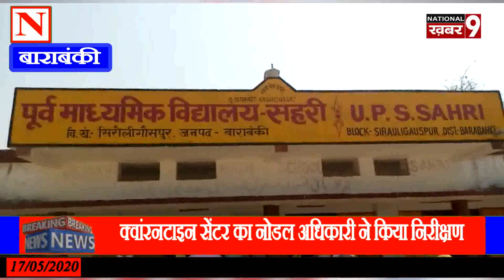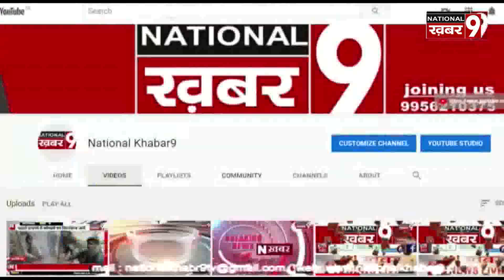सरकार द्वारा भेजी गई धनराशि को हड़प रहे हैं जिम्मेदार नोडल अधिकारी के सामनें लोगों ने सुनाया दुखड़ा